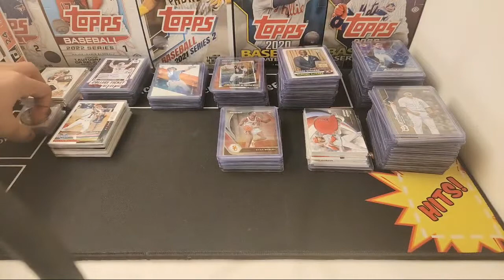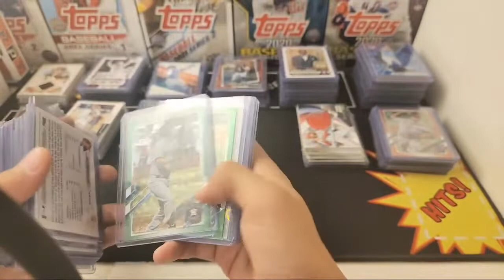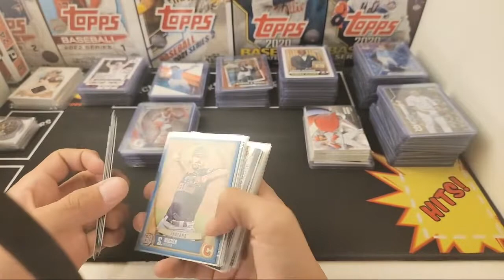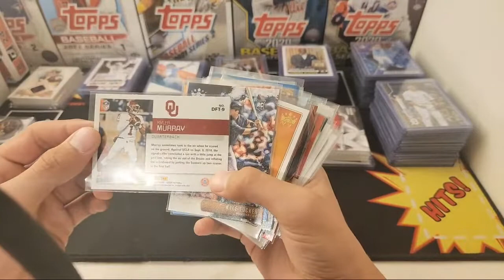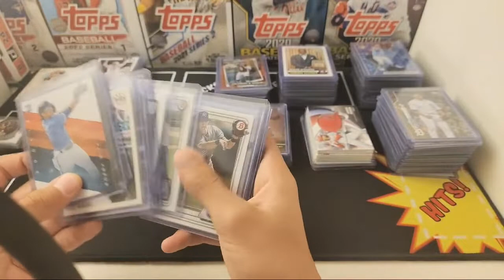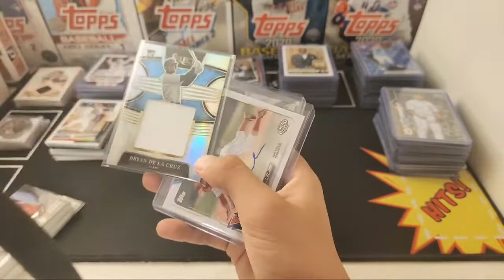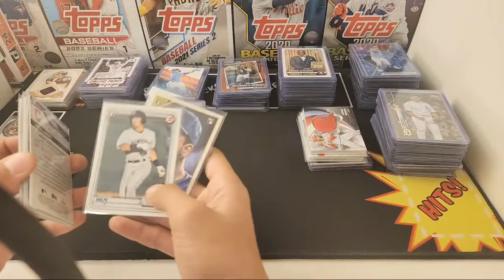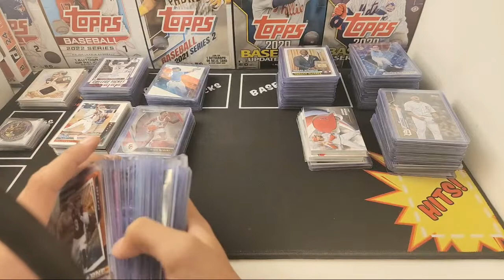Thursday Night Sports Card Sale Pt.2